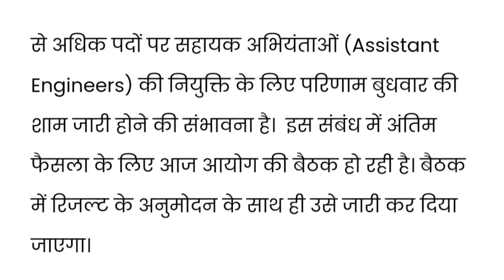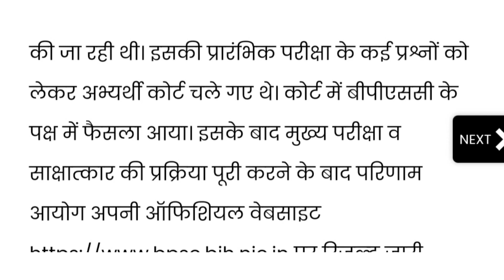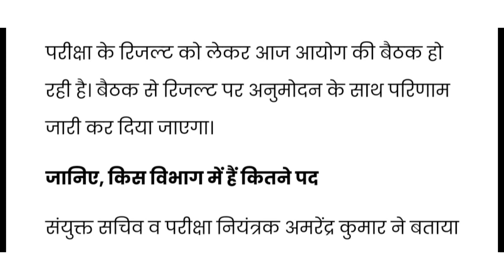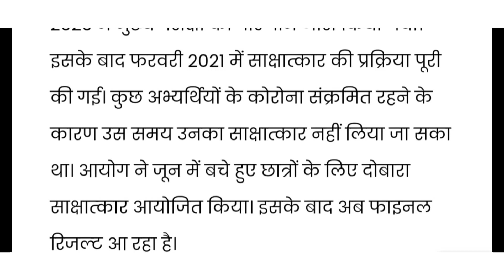| BPSC AE 02/2017 FINAL RESULT |